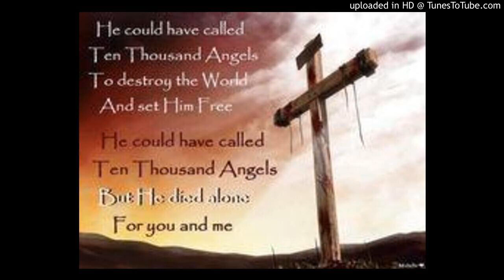He Could Haved Called Ten Thousand Angels